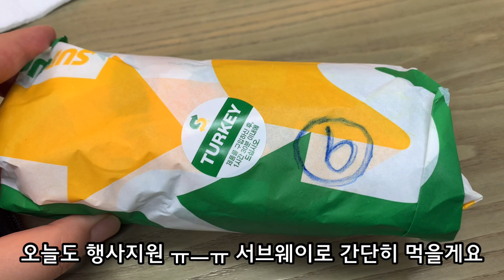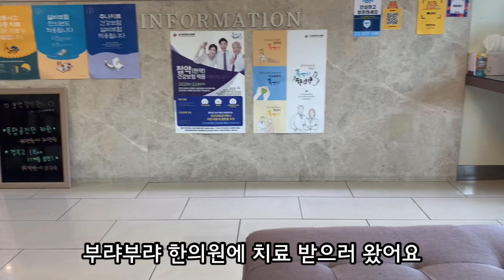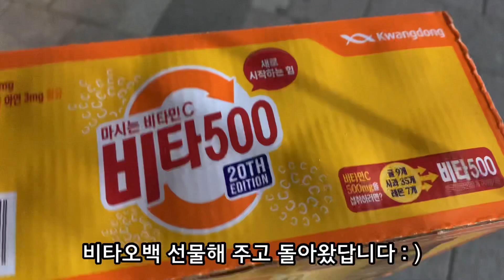[다이어트]쥬비스다이어트 서비스관리 브이로그&코스트코 장보기로 다이어트식단 레시피 대방출 ❤️👍🏼/틈새 빅사이즈하울도 놓치지 마세욧/쥬비스/다이어트기록/식단일기/다이어터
안녕하세요!
쥬비스에서 서비스 관리 기한이 얼마 남지않아서
1주차1번째 관리 다녀왔어요‼️

4분 대에
빅사이즈하울도 임팩트있고 짧게 들어가있으니